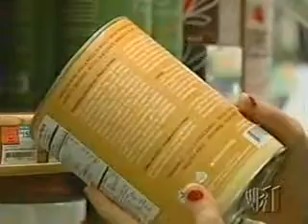Hemp The New Soy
Excellent news piece on the coming hemp foods revolution.